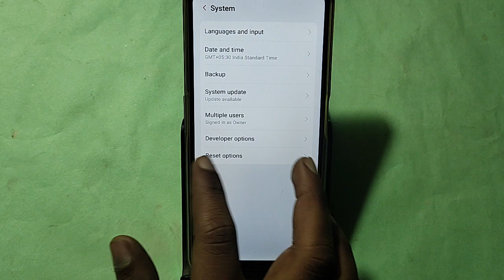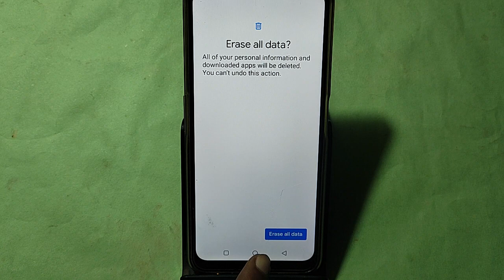Lava storm 5G me factory reset kaise kare, How to factory reset in Lava storm 5G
Best powerful CPU under 10k

60-Inch Tripod with Bag

7 Socket 6A Extension Board